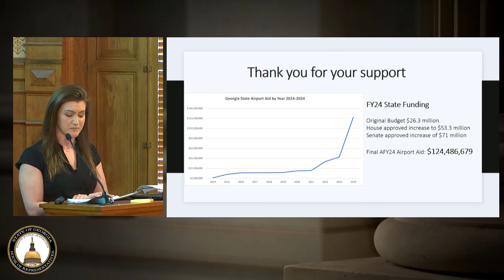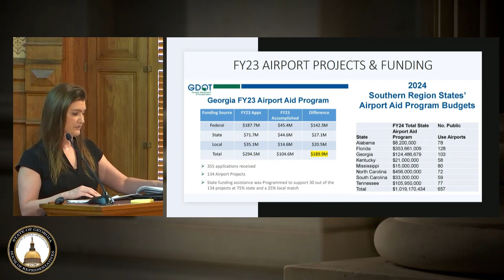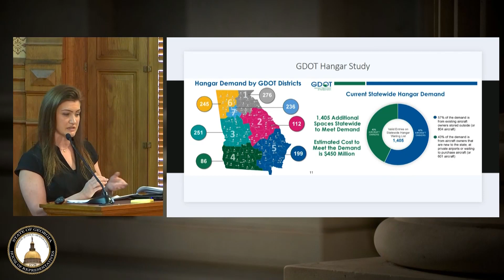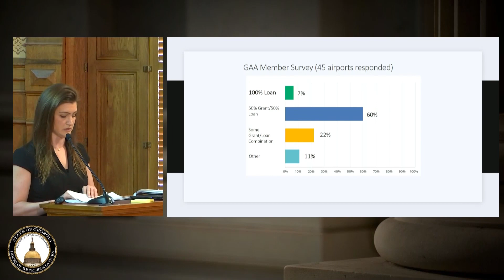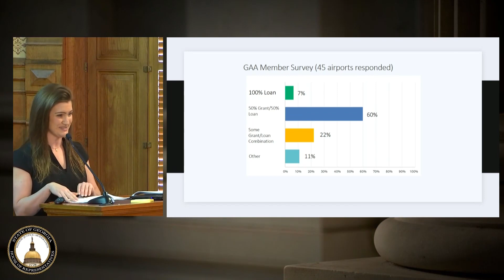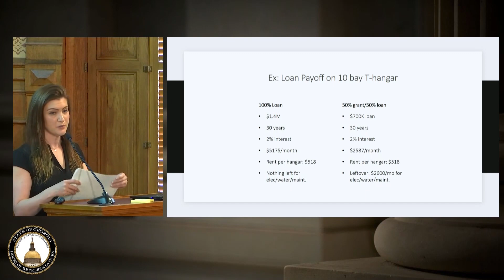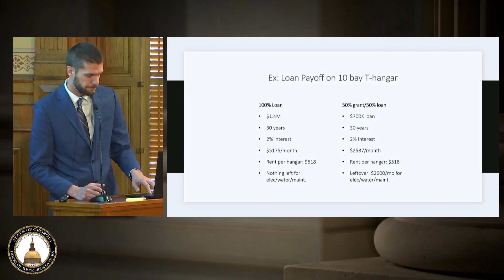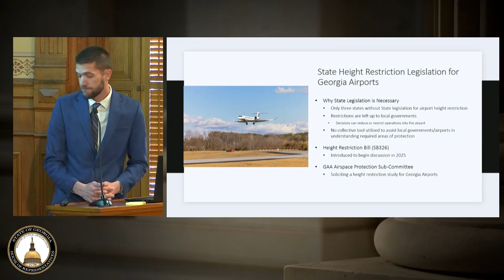Transportation Committee meeting